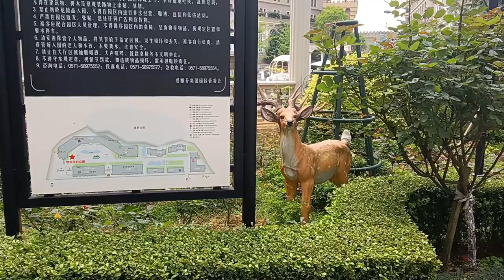Castle tour in China | 杭州浙江 | China vlog | Alephan Castle hotel hangzhou zhejiang China | 杭州浙江旅游地方🇨🇳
Asslam-o-Alikum! Everyone🙋In this video, I am sharing with you a beautiful castle tour of china. It is located near Hangzhou city Zhejiang province is 20 Km away from Hangzhou city and 300 Km away from Shanghai, China. This castle built by Alephan group this castle contain every facility such as hotels shopping, canteen, museum gardens etc. the environment of this castle is very luxury surrounded by beautiful hills visit here this place and stay here a wonderful experience many new wedding couples also came here for photography hope you like my video so don’t forget to subscribe my channels like comments also press the bell icons for latest update thanks for watching❤️